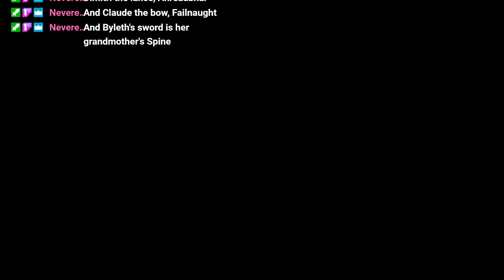why have crushes on real people when you can have crushes on fictional characters?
highlights. stream.